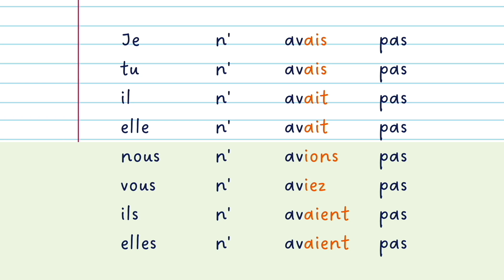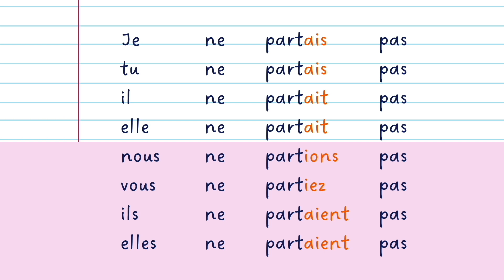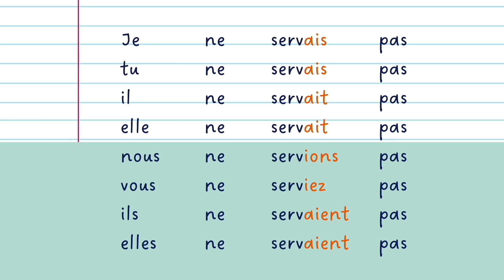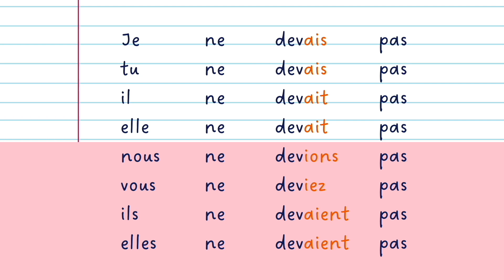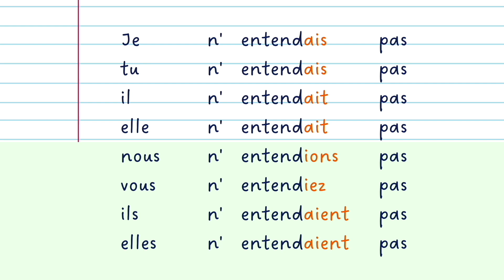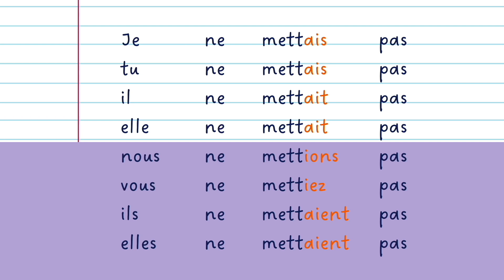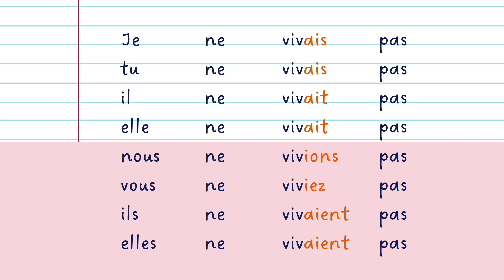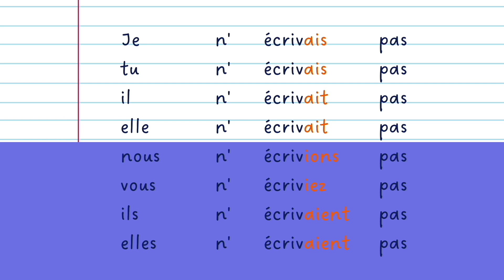不規則動詞 厳選45動詞 直説法半過去 【聞き流し フランス語 動詞の活用まとめ】 発音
仏検・DELF対策に最適な動詞の活用まとめBGM 聞き流しです。

フランス語不規則動詞の完全版。これだけは覚えておきたい動詞をまとめました！

フランス語初心者におすすめの【基本的なフランス語動詞 45 】

基本の４動詞
être   avoir   aller  venir

venirのなかまの動詞
devenir revenir tenir

-IRで終わる動詞
dormir partir sortir sentir
servir courir offrir ouvrir

-OIRで終わる動詞
pouvoir vouloir savoir voir
devoir croire boire

-REで終わる動詞
prendre comprendre apprendre vendre
entendre attendre descendre vaincre
rendre répondre craindre résoudre
mettre permettre promettre battre
connaître faire dire vivre
lire écrire conduire
（動詞に振ってある数字に意味はありません。）

◆半過去の作り方
【語幹】
原則、nous の現在形からonsをとったもの

【語尾】
je -ais
tu -ais
il -ait
nous -ions
vous - iez
ils -aient

◆繰り返し聴きたい場合は、
ループ機能をご活用ください（動画を右クリック→ループ再生）

◉直説法複合過去【聞き流し フランス語動詞まとめ】

◉直説法複合現在【聞き流し フランス語動詞まとめ】

AOIのSNS
▶︎BOUTIQUE
オリジナル教材を販売中！

BGM
Song title : Wait, Late, Book, Land, Rest, Moon